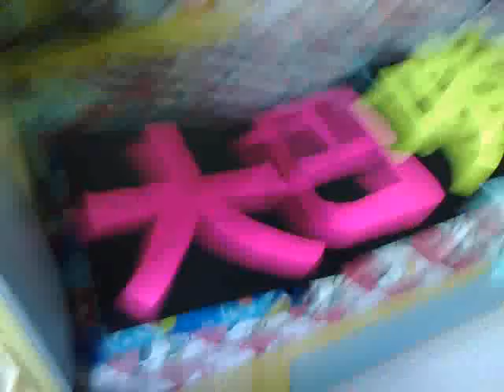random 'da' board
Time: 9.00.40am

Taken by Li Hao.